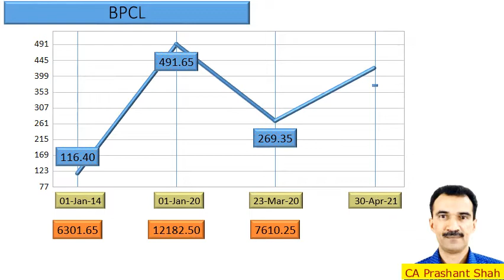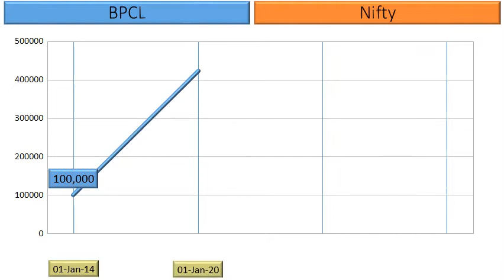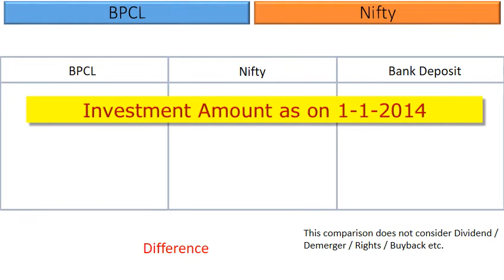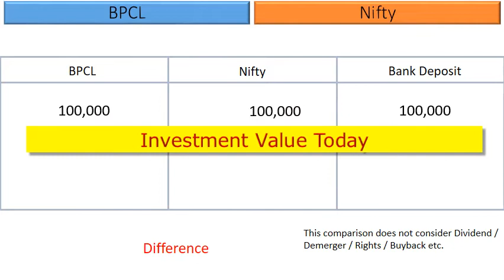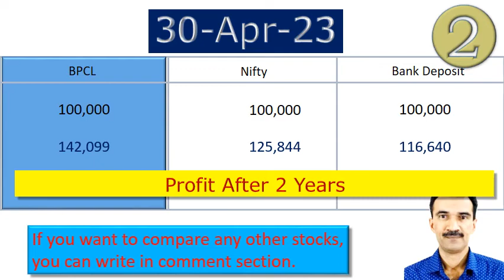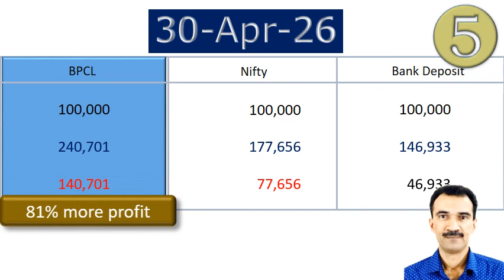BPCL Share Analysis